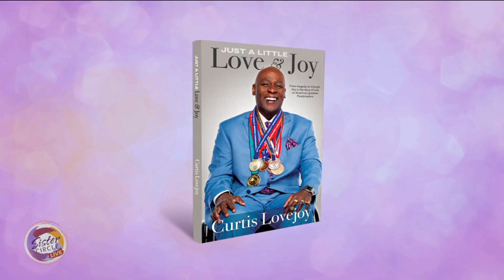Sister Circle Live | Curtis Lovejoy - Most Career Medals in Paralympic History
"Curtis Lovejoy was paralyzed from the neck down at age 29 after a car accident. During rehabilitation, Lovejoy overcame his fear of swimming and began swimming every day. He started breaking records only a year and a half later. Following the discovery of his passion for swimming, Lovejoy has found that being in the water is one of the places he feels most at comfortable and at peace."
- TeamUSA.org